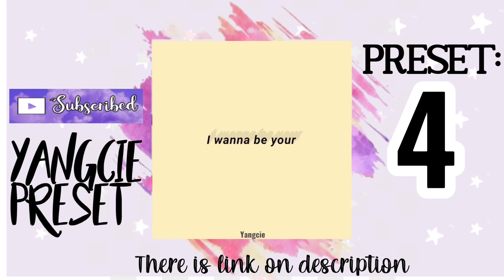+6 Lyric preset :Alight motion 013 {Qr code & Link}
. preset link💓:

 Credits:to the real owner(sorry cause I forget the name I’m really so so sorry)

Credit: Tine Landicho

GIVE THIS VIDEO A THUMBS UP 👍🏼 AND LEAVE ANY COMMENT LIKE SUGGESTIONS, COMPLIMENTS OR SHOUT OUT!!!

alight motion apk pro
alight motion fonts
alight motion no watermark
alight motion apk mod
alight motion editor motion support
alight motion similar apps